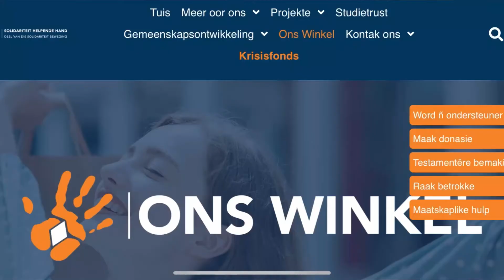OW Harties onderhoud